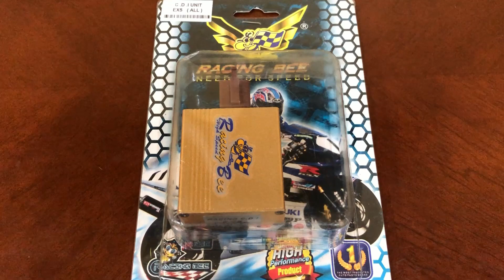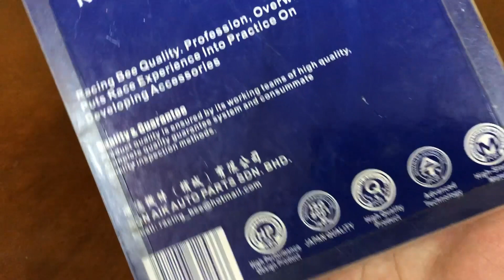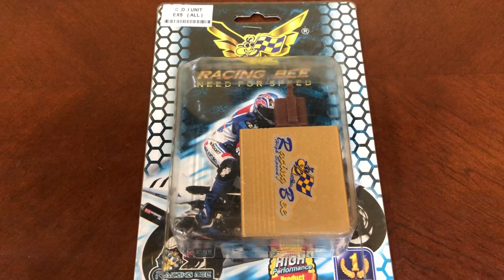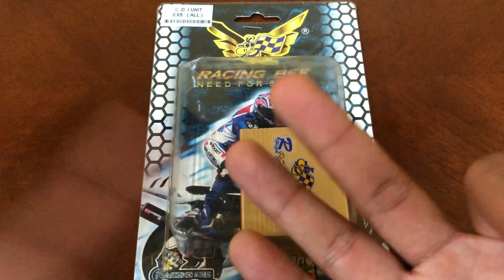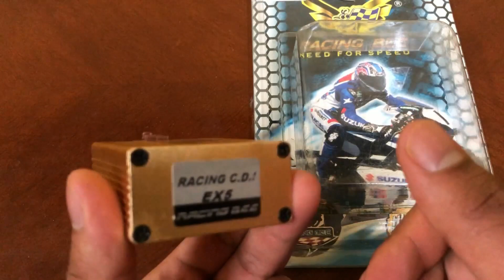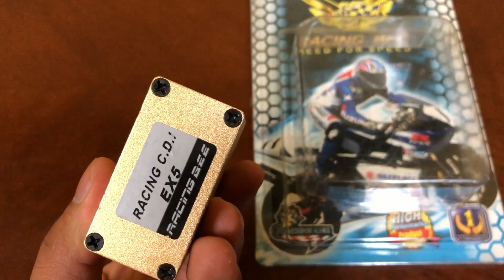RACING BEE CDI Racing Honda EX5 All Model, Demak, MR1, CT100 In Depth Review!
(WANFIRDAUS17 S2EP258)

Hello guys, welcome to another vlog and today Shopee Wanfirdaus17 do crazy sales racing part unit motorcycle cdi racing for Honda ex5 all model. We have episode cdi racing brand Racing Bee Made In Japan Honda ex5 all model racing part that top selling in our channel till now. This is very reasonable price for you guys to upgrade their bike racing part unit. Peace.

This Video Racing Part:
1X – Racing Bee CDI Racing Honda EX5 All Model

This Video Cast Instagram:
1 – WAN_FIRDAUS17
2 – SLAYERLOTD